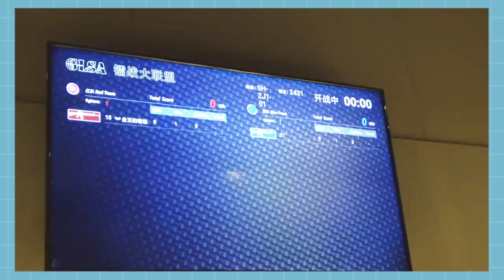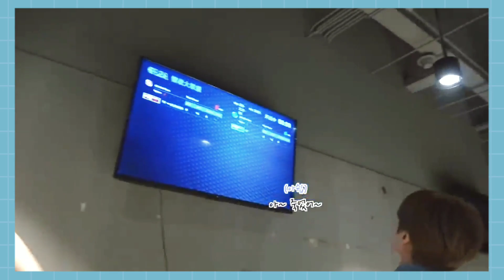SUNGLELE VLOG | ไปบ้านแฟนครั้งแรก!!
วีดิโอข้างต้นเป็นเพียงซับที่แต่งขึ้นมาเท่านั้น
โปรดใช้จักรยานในการรับชม พ่าม!!!